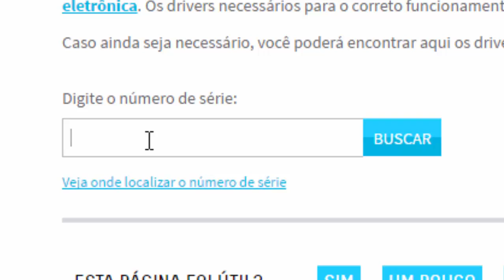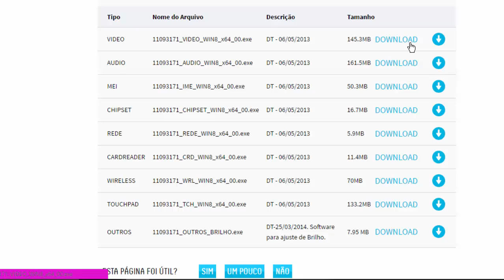Como, onde baixar e atualizar os drivers dos notebooks da Positivo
Para atualizar os drivers do seu notebook Positivo ou até mesmo baixa-los após a formatação da sua máquina é aconselhado fazer o download dos arquivos diretamente no site do fabricante. Assim, você tem a certeza de que seu sistema operacional funcionará em perfeita ordem. Confira nossa dica.